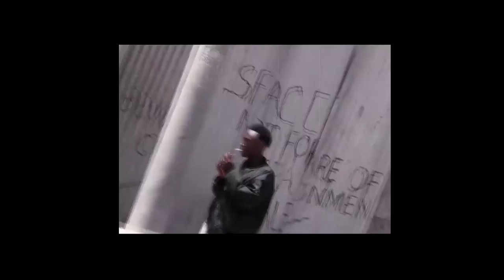Skrr Skrr - G_C^LTURE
"How you gone live Average."

WRITTEN & PERFORMED by G_C^LTURE
AUDIO & VIDEO PRODUCED by Talltin

BlacK HumouR  RECORDS